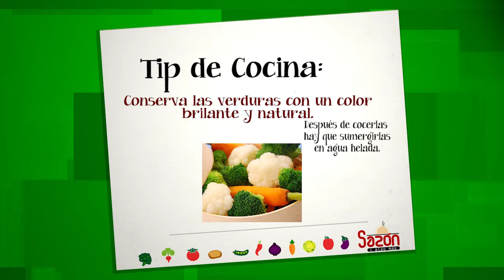Sazón y algo más Bloque 4 (19 diciembre 2015)